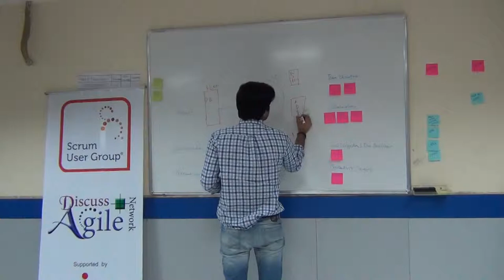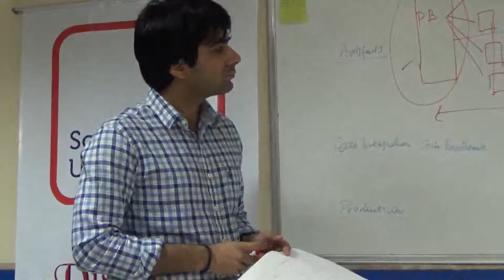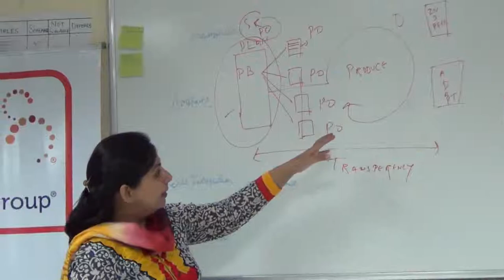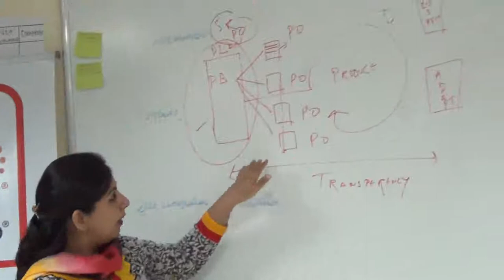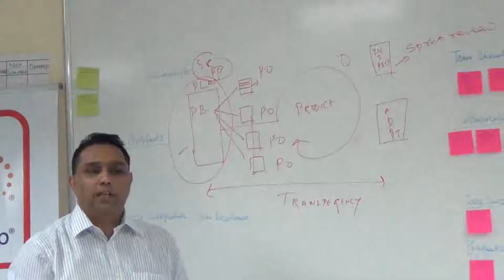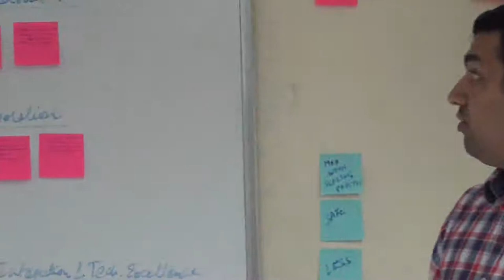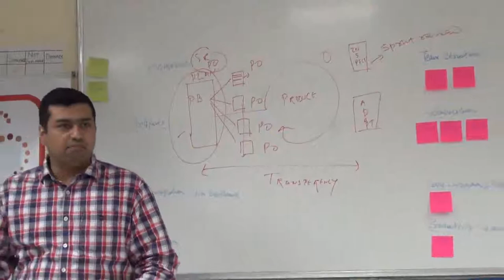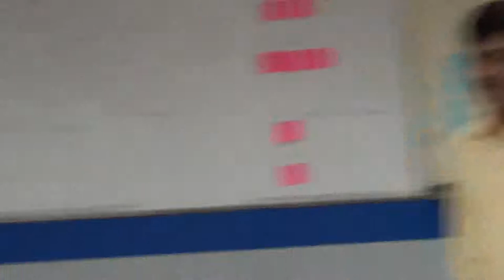Group Recommending Scaling Solutions :Scaling Workshop 5 of 5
In this video, the participants talk about scaling solutions in Agile. Creating and estimating stories, building a sprint backlog, identifying team commitment and velocity, visualizing team activity, reporting on team progress.

Product backlog – common product backlog for individual teams.
Individual team product owners as well – they meet on a frequent basis.

Dependencies and priorities on main product backlog – team is tagged who will take the responsibility – filter of main product backlog – at this level you get release planning for whole project - cadence of sprint is going to be the same.

There also needs to be a concept of sprint zero – everything needs to be planned for the release and the upcoming sprints need to be discussed in sprint zero.

We start with sprint planning – need to have proper interaction with the product owner.

Team has to break up user stories - Daily stand-up meetings should take place.

Ensure that logging in efforts correctly – tools very important.

Estimation is a part of the planning session.

Burndown chart – Many agile practitioners use a task burndown chart, which shows the number of tasks completed each day of the iteration - for the release that has combined data for all the teams.

GERA – The GERA defines the enterprise-related generic concepts recommended for use in enterprise integration projects - you can create boards with your own queries.

Grooming of story for the next sprint – important in terms of eliminating the basic questions.

Scaling – to be done at team level.

Inspect – Sprint review – should be done by product owner who will sign off the finished product.

Integrated product demo – done by team – product owner who has assigned the responsibility can give a demo.

Challenges identified –
 Team structure – which can work on agile manifesto and agile principles.
 Coordination – practice of daily scrum of scrum masters.
 Need to have electronic tools, like GERA, Velocity, etc.
 You also need to have collaboration tools – base camp.
 Retrospective – must be individual – each team should conduct their own retrospective.
 Review – sprint review must be common for all teams – must happen for the entire product.